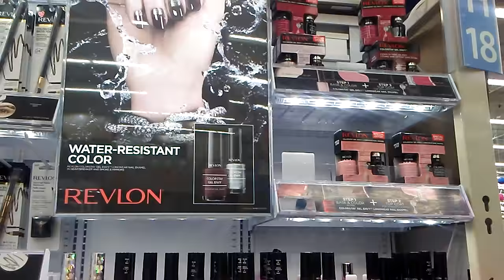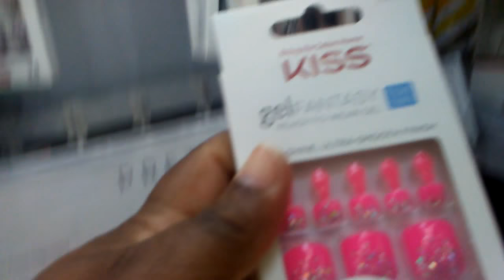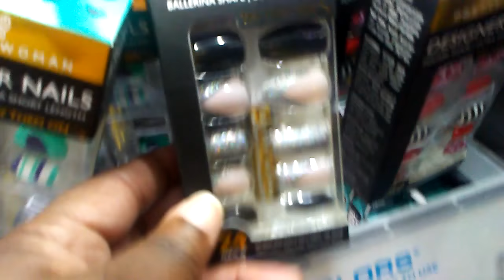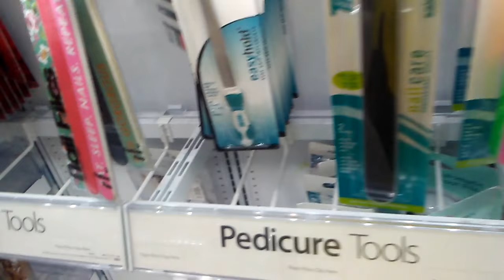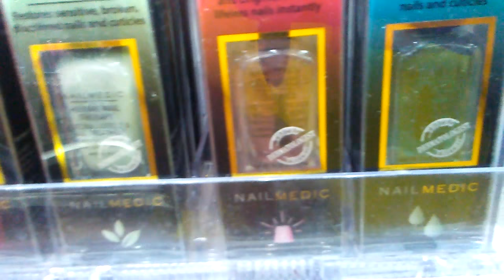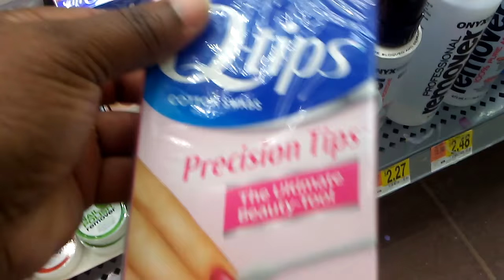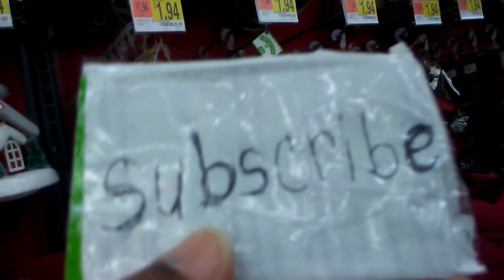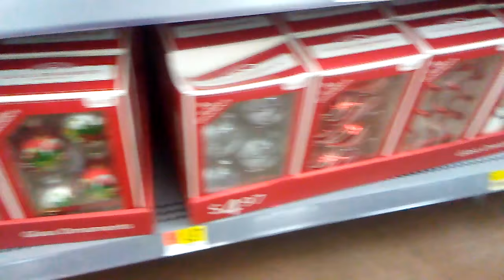Nail polish and makeup/Christmas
Nail polish and makeup/Christmas..Here some pic i took 2017